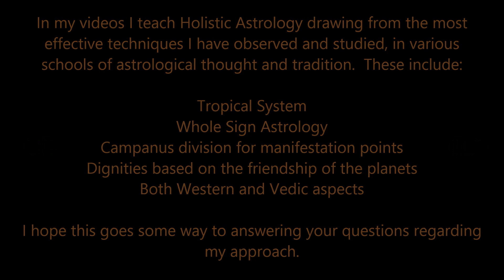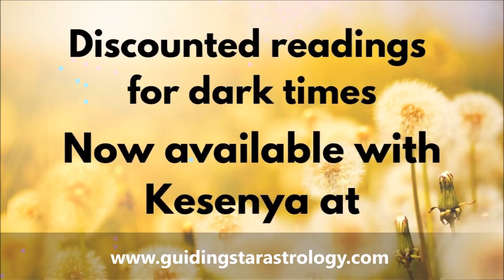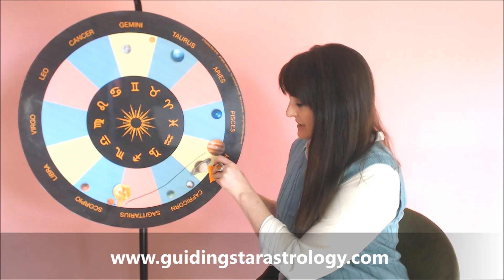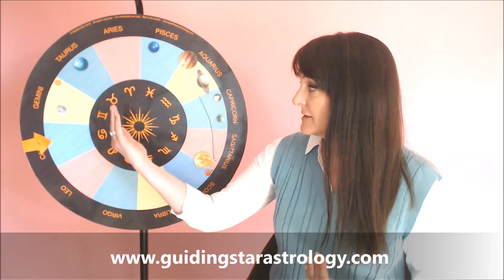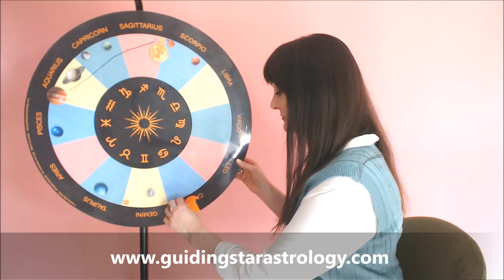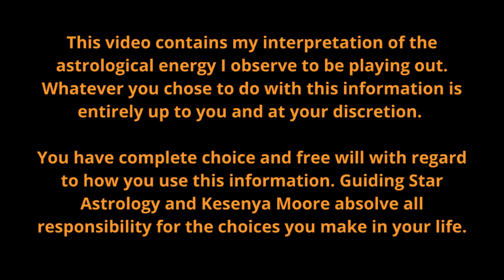5 MINUTE READINGS FOR ALL ZODIAC SIGNS - Your predictive astrology forecast is UNUSUAL!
Welcome to Guiding Star Astrology. I'm Kesenya, and I want to help you lead a richer, fuller life through the understanding of astrology. Thanks for joining me for your free astrology reading this week.

In the weekly astrology forecast you will find the predictive astrology horoscope for your sun, moon and rising signs - listen to the introduction (it will fill you in on all that is happening in the skies this week and HOW IT WILL IMPACT YOU) then, use the timestamps to take you to your zodiac sign and find out WHAT'S IN STORE FOR YOU.

Aries  - 1:10:00
Taurus  - 1:14:16
Gemini  - 1:18:15
Cancer  -  1:23:20
Leo  - 1:28:49
Virgo  - 1:33:49
Libra  - 28:22
Scorpio  -  35:11
Sagittarius  - 42:13
Capricorn  - 47:56
Aquarius  -52:47
Pisces  - 1:03:48
Prayer  - 1:38:28

DID YOU KNOW I offer 7 different personal readings to help you grow the life you'll love to live, through the use of astrology? Go to

to book your personal reading with me today!

PHOTOGRAPHY BY:
Joel Bramley